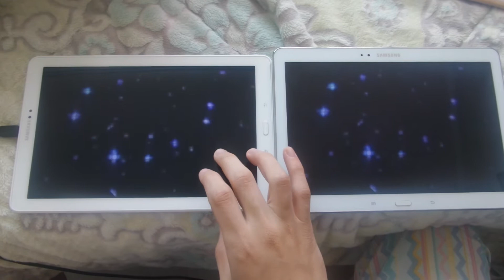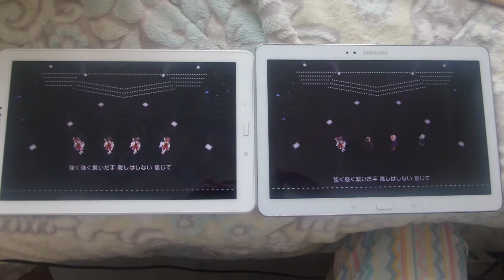갤럭시탭 2016 with s pen / 갤럭시노트10.1 2014 데레스테 MV 비교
갤탭2016은 저해상도로 촬영되었는데 인게임에서도 저해상도로 세팅됩니다. ㅠㅠ